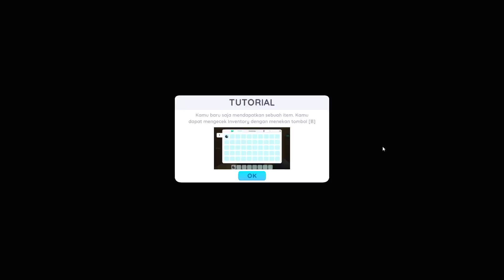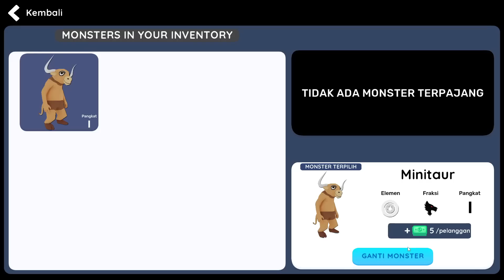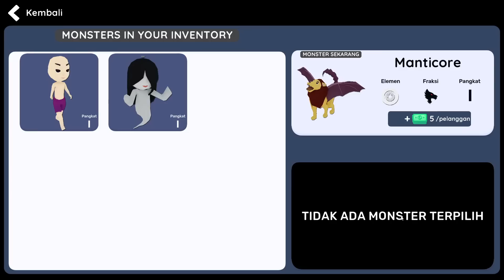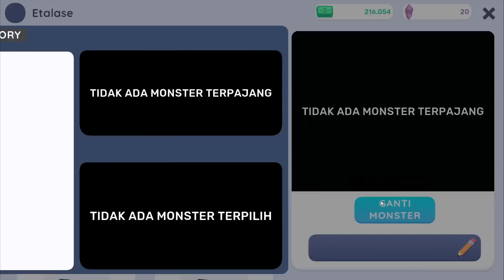Game MONSTER MUSEUM Buatan @AndyLukito Akhirnya RILIS !! KERENN PARAHH CUYY !!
Jangan lupa ya, dilike dan share ya 😄